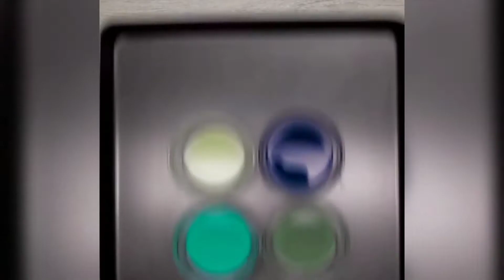Color Block candle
Published on

Welcome to my "FunLife" channel .
Have a nice time watching my channel.

Amazing color Block candle 🤩🕯️